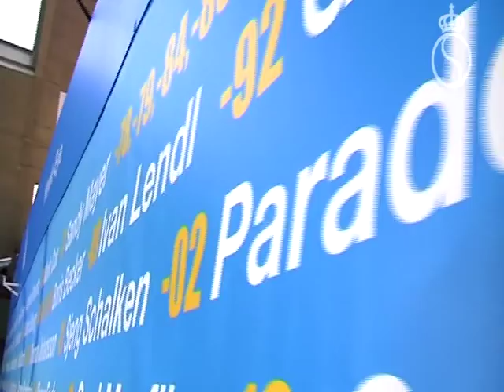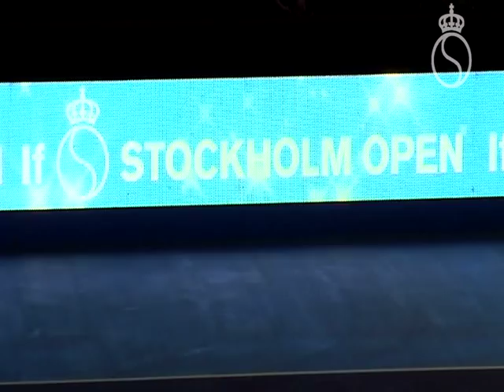In focus: Lars Graff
Lars Graff makes his last tournament in Stockholm as chair umpire. "My first singles final 1997 when Jonas Björkman won 1997 and when McEnroe got upset in 1984 is my best memories from Stockholm".